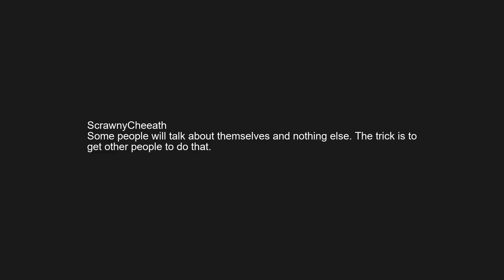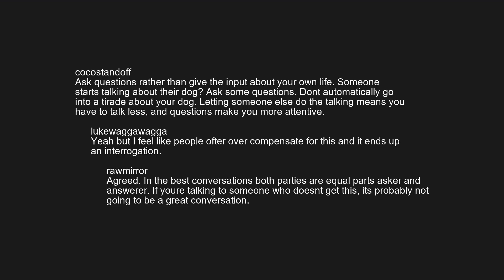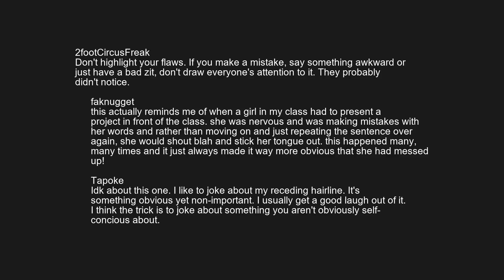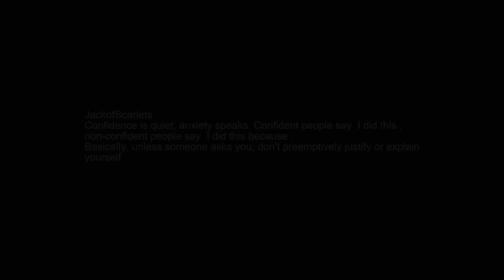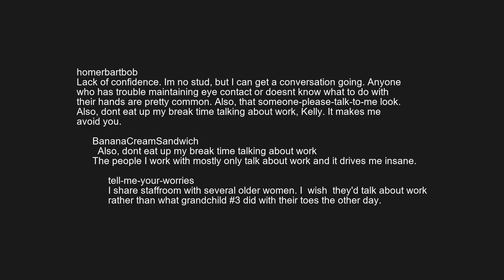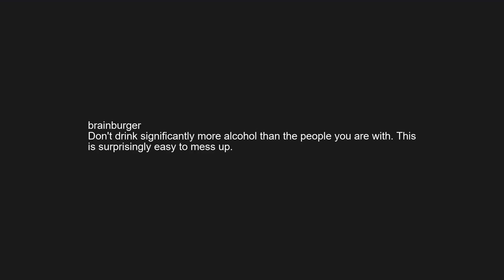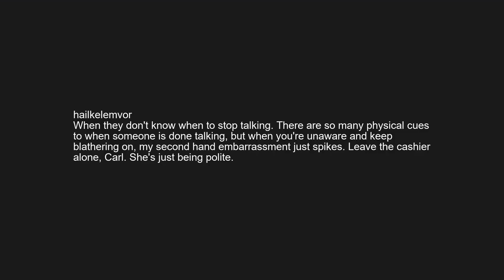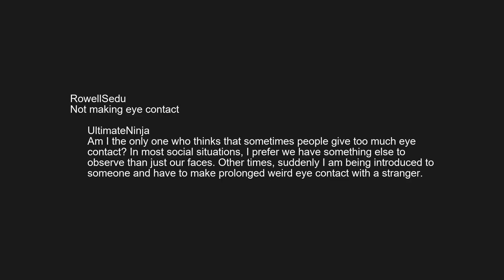Socially fluent people Reddit, what are some mistakes you see awkward people making? - r/askreddit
Socially fluent people Reddit, what are some mistakes you see socially
awkward people making?